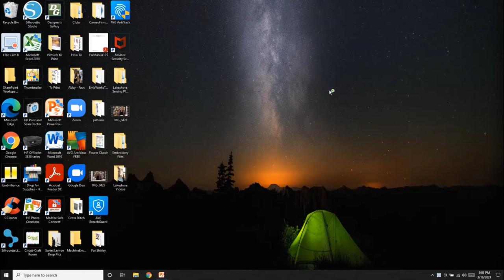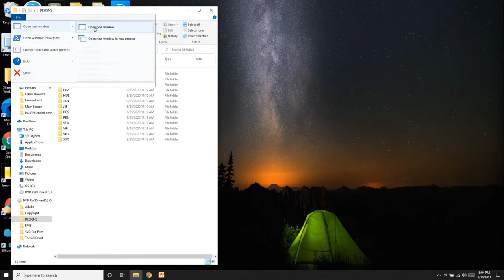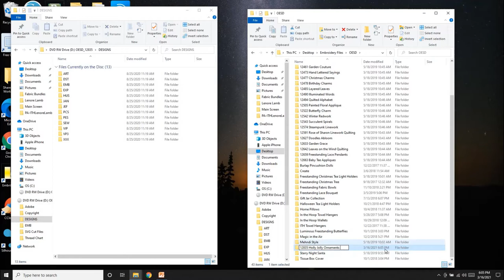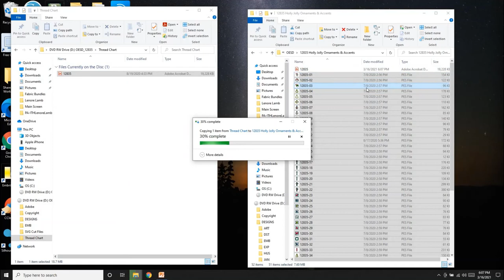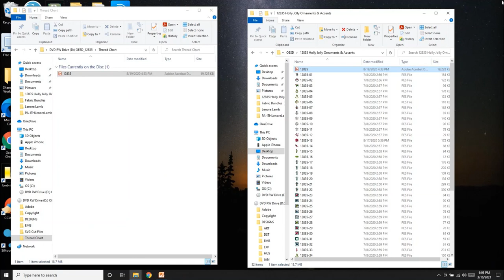CD to Computer Video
Quick demo on how to move files from a CD to your computer.